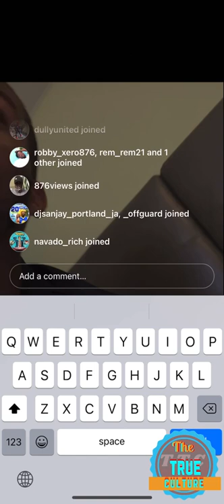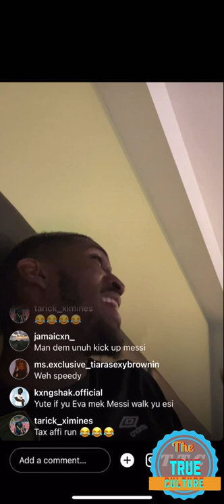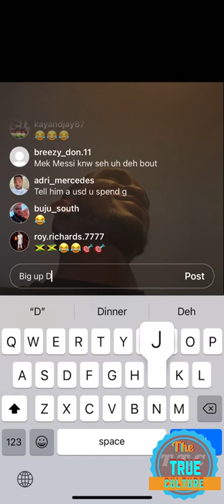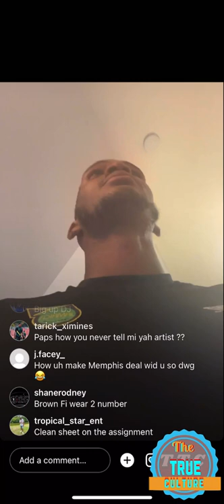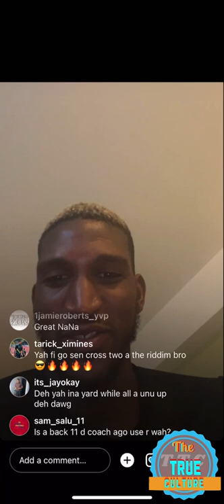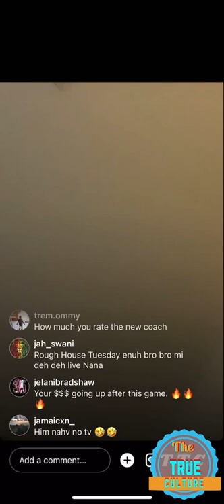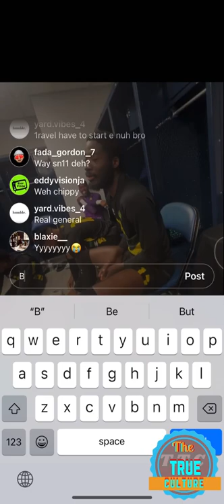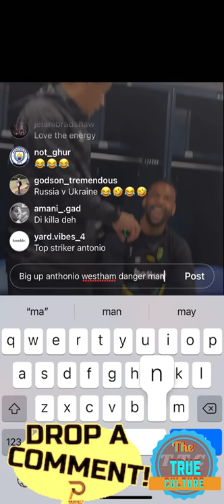Damain Lowe instagram live with the reggae Boyz team getting ready for the up coming friendly match